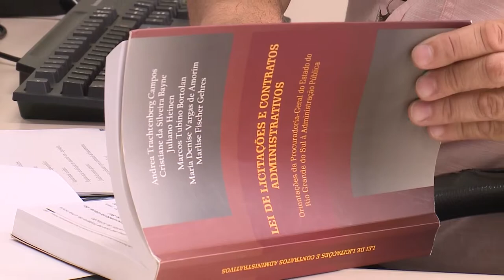Conheça a Câmara | Assessoria Técnica Legislativa